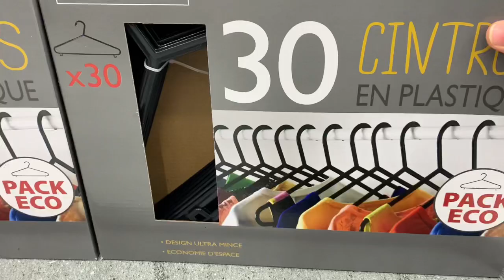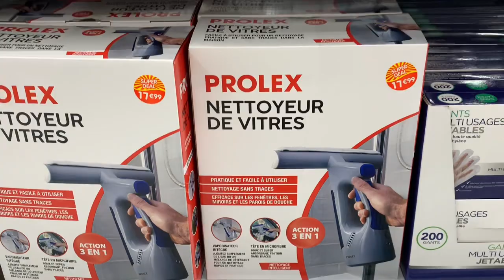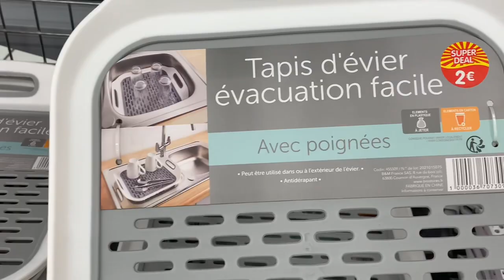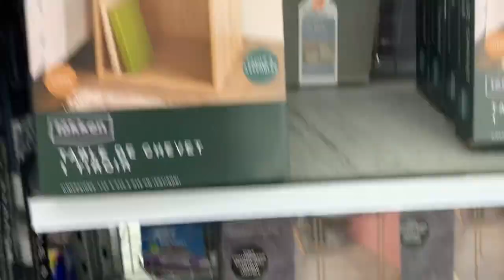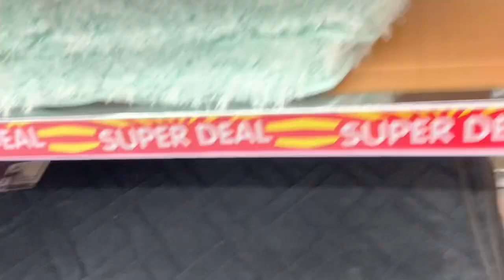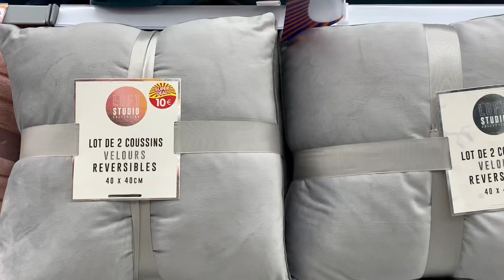BM💖💫BIG promo jusqu’à -70%& nouveauté 2022هميزات والاتمنة خيالية 👍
Des belles promotions chez BM à moins 70%👍
My Instagram 👉diouriel